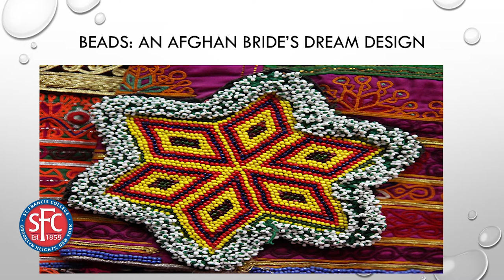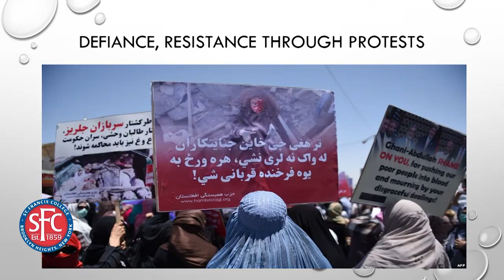20th Anniversary for Institute for International and Cross-Cultural Psychology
St. Francis College hosted a double celebration March 9 & 10, 2018; the 20th anniversary of the Institute for International and Cross-Cultural Psychology (IICCP) and the 30th anniversary of Meaningful World.

The two day event features lectures and panel discussion on topics as varied as how climate change is leading to a psychological emergency; post-traumatic growth in Haiti, India, and Cambodia; and a dissection of the Italian diaspora.

This discussion, moderated by St. Francis College Faculty Director of General Education Michele Hirsch, features Asian Perspectives with:

Sonia Suchday (Globalization, Spirituality, and the Youth in India)
Rash Jaipal (Psychological Costs of Development for Youth in Sikkim, India)
Jaskiran Mathur (Revisiting Trauma Through Popular Culture)
Ghazals Afzal (Afghan Women: Trails, Travails, and Creative Expression)

The conference also hosted Rami Seo’s Project World Music Ensemble which celebrated Korean Culture with a Fan Dance, Sons, and Drum Dance.

The Institute for International and Cross-Cultural Psychology (IICCP) sponsors research and publications in international and cross-cultural psychology; promotes, develops, and implements workshops, symposia, lectures, and conferences at St. Francis College; involves students in cross-cultural research and the institute's programs; fosters a sense of involvement in the cultural richness of the St. Francis College community; and creates network ties with other interested psychological institutions in the USA and abroad.

The Association for Trauma Outreach & Prevention (ATOP) Meaningful World is dedicated to fostering a meaningful, peaceful, and just world in which every individual enjoys physical, mental, social, financial, ecological, and spiritual health.